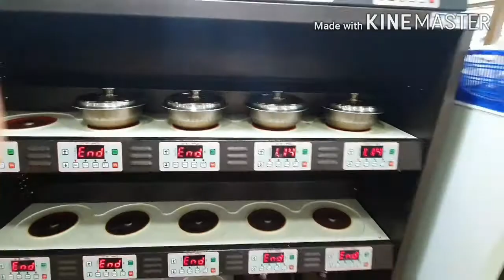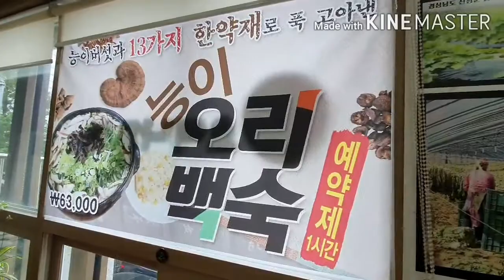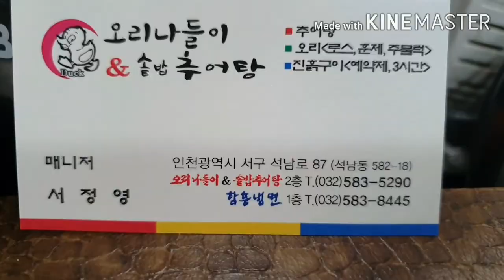석남동 능이 쥐기는 오리백숙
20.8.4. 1능2송3표. 인천의 모범업소. 석남동 쥑이는 능이 오리나들이